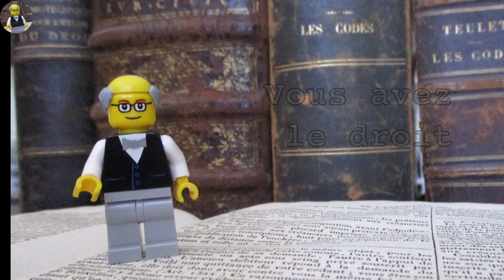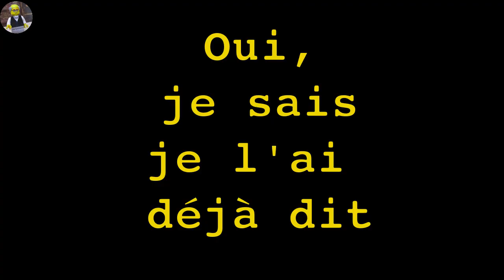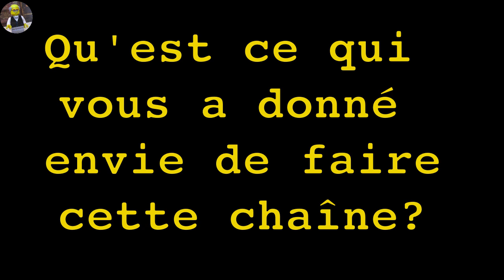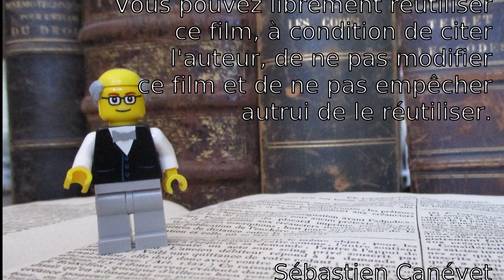FAQ des 500 abonnés, bilan et projets pour 2021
Bilan, après les cinq mois de Vous avez le droit, projets pour 2021 & F.A.Q. pour tout savoir sur la chaîne...

⬇️⬇️⬇️  POUR EN SAVOIR PLUS  ⬇️⬇️⬇️
Ce genre de vidéo ne fait jamais beaucoup de vues, on s'en fiche, elle est surtout faite pour vous, les abonnés de la première heure.

00:00 Intro

00:40 500 abonnés
02:05 Qui êtes-vous ?
03:24 Comment tout a commencé?
05:00 Matériel utilisé
08:10 Projets pour 2021
09:35 F.A.Q
11:55 Comptes Twitter et Mastodon de la chaîne